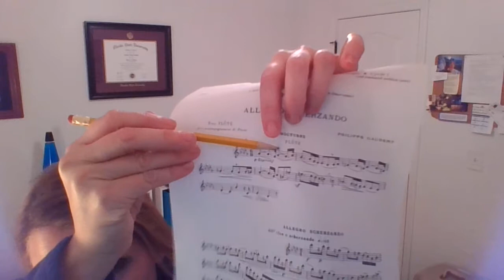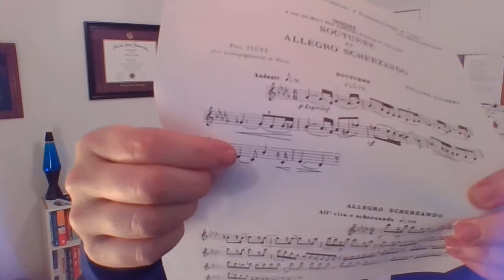11 and 12th grade TN midstate flute lesson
Want some extra help on your midstate music? These are my best tips for nailing your midstate audition and having your best audition ever!

This is odd-numbered years, starting in 2017.  Sorry for the muffled audio, hopefully everything comes through ok.  Let me know what questions you have and good luck! Let me know how it goes!